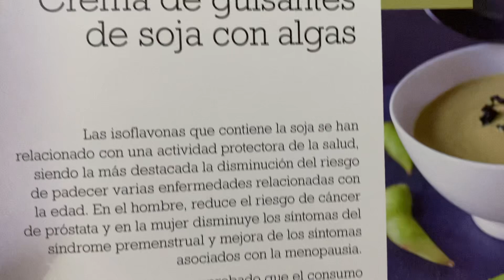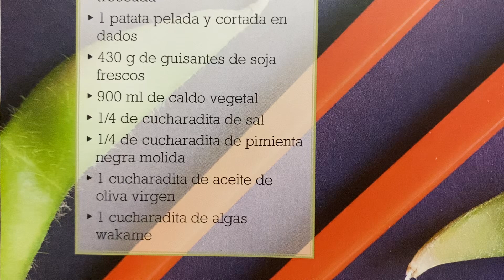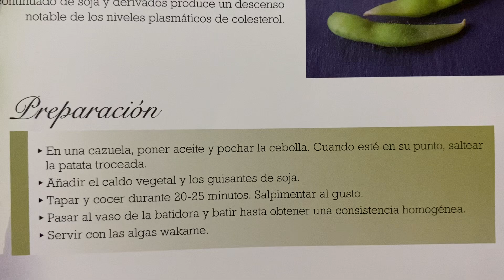Protección en la edad madura 👵🏻👴🏻 Crema de guisantes de soja con algas Receta 👩🏻‍🍳